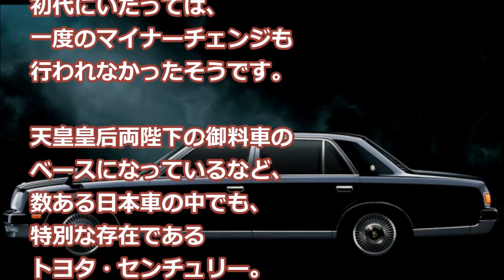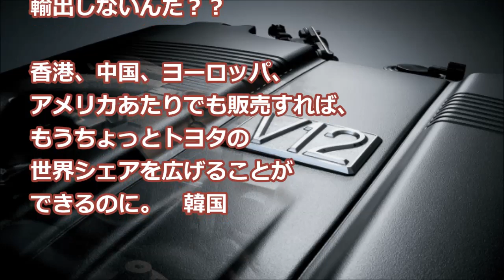【海外の反応】衝撃！日本の最高級車はレクサスではなく●●！世界が仰天！ 外国人「この日本車は王族向けの車って感じ！」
トヨタの最高級車、
センチュリー。

日本国内の官公庁、企業、
富裕層がそのターゲット層
であるため、

新車価格は1,208万円からと、
かなりの高額になっております。
（ちなみにレクサスの
最高級車 LS600hLは1,550万円）

このセンチュリーという名称は、
初代が発売された1967年が
明治100年に相当すること、

また、トヨタの創業者
豊田佐吉氏の生誕100年で
あったことから名付けられた
とのこと。

誕生から45年、
フルモデルチェンジは
一度のみで、
初代にいたっては、
一度のマイナーチェンジも
行われなかったそうです。

天皇皇后両陛下の御料車の
ベースになっているなど、
数ある日本車の中でも、
特別な存在である
トヨタ・センチュリー。

外国人の方々から、
様々な声が上がっています。

続きは、動画をご覧ください。

【海外の反応】衝撃！米メディアの「故障しない車トップ５」その驚愕の結果に世界が仰天！「トヨタ、ホンダ、ニッサン…日本車最高だ！」

【海外の反応】韓国人が日本車ホンダS660を買ったのでアップしたら…世界が仰天の大反響！外国人も賞賛したびっくりの真相とは!

画像：
free-photos.gatag.net